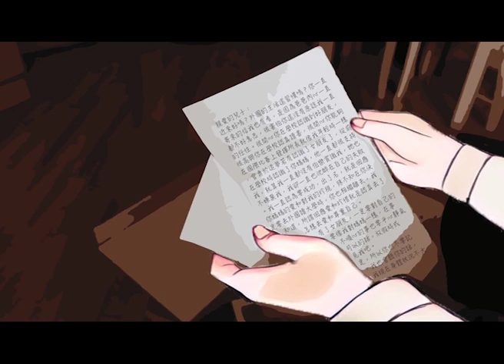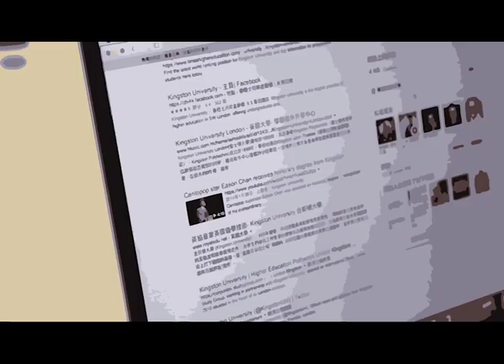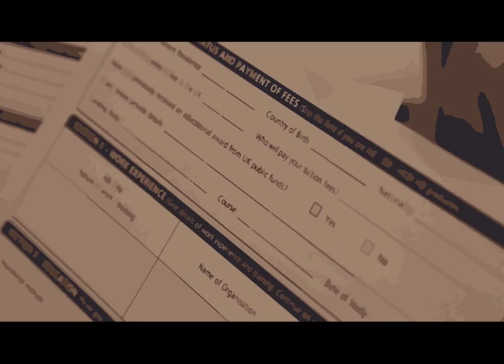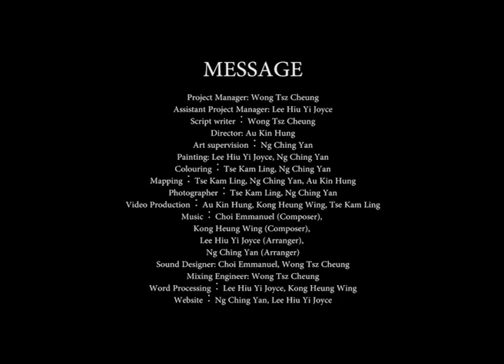Message - Movie with Music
tell us more!

Video Production：Au Kin Hung, Kong Heung Wing, Tse Kam Ling
Music：Choi Emmanuel (Composer), Kong Heung Wing (Composer), Lee Hiu Yi Joyce (Arranger), Ng Ching Yan (Arranger)
Sound Designer: Choi Emmanuel, Wong Tsz Cheung
Mixing Engineer: Wong Tsz Cheung